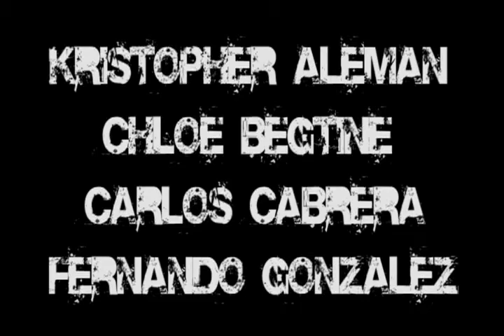Escena Dirección de Actores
Escena final del ensayo de dirección de actores